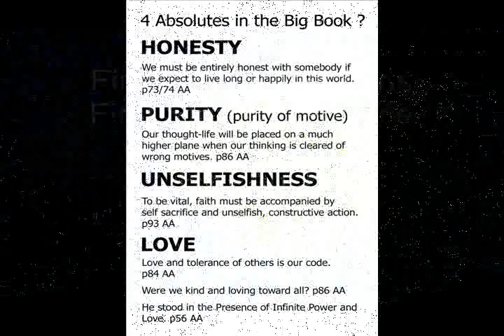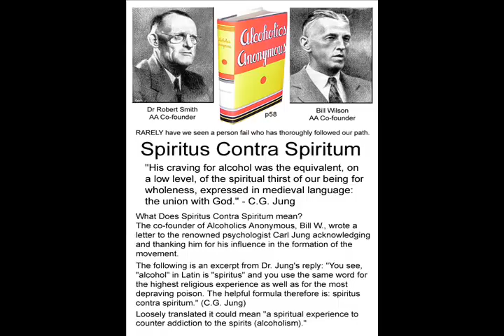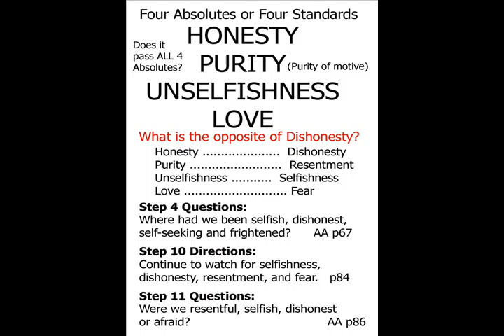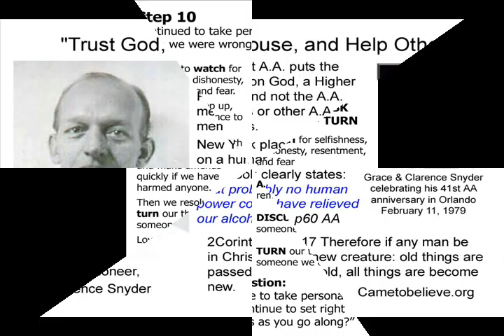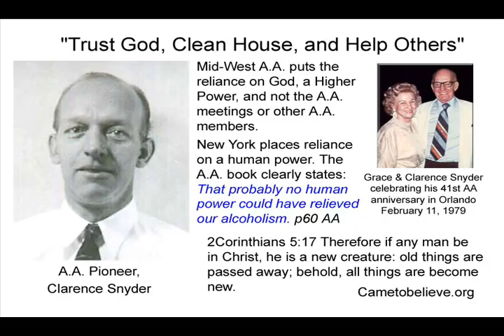Paul F. - First Step Reflections, First Step Experience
First Step Reflections  First Step Experience

By Paul F